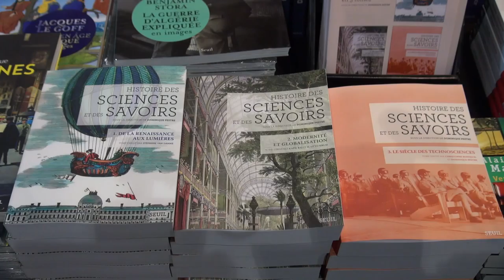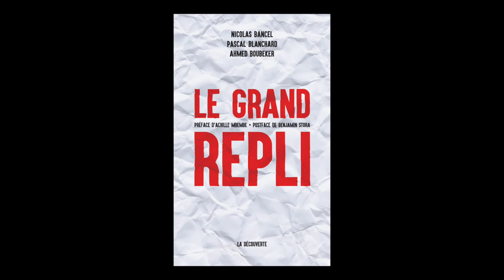Pascal Blanchard - Le grand repli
A l'occasion du Salon du livre des Rendez-vous de l'Histoire à Blois, rencontre avec Pascal Blanchard, autour de l'ouvrage "Le grand repli" aux éditions La découverte.